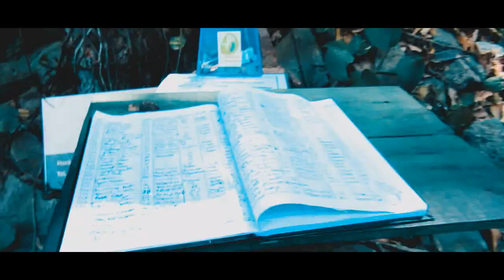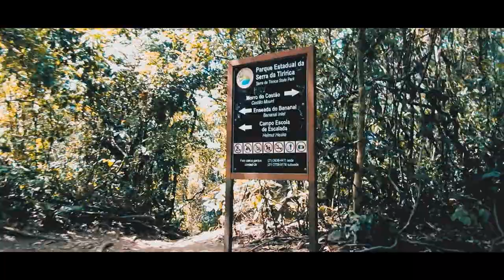TRILHA MORRO DO COSTAO - ITACOATIARA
La Trilha Costão de Itacoatiara proporciona una de las mejores vistas da Região Oceânica de Niterói.